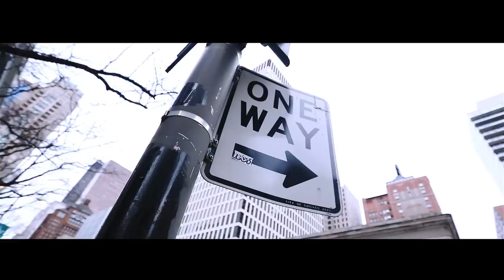MUSSA - "ISOLATED" (OFFICIAL MUSIC VIDEO)